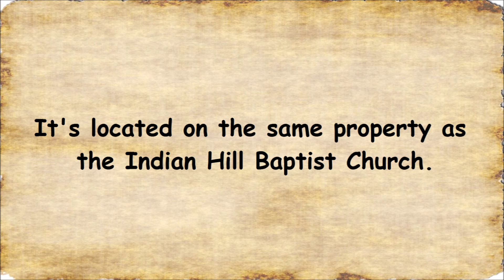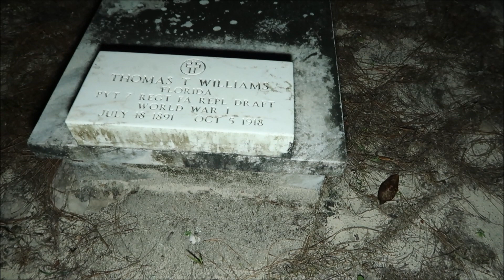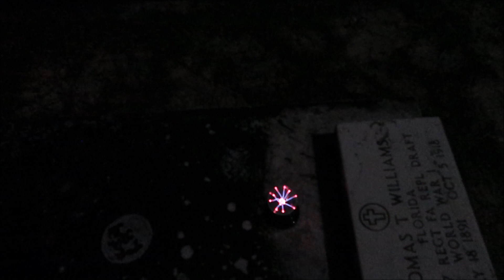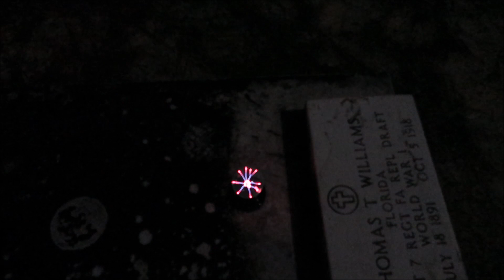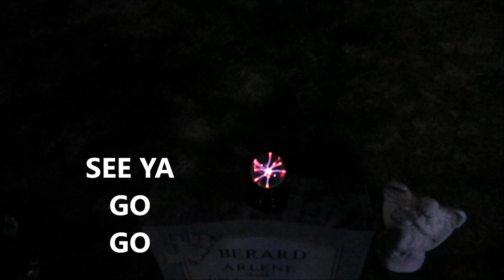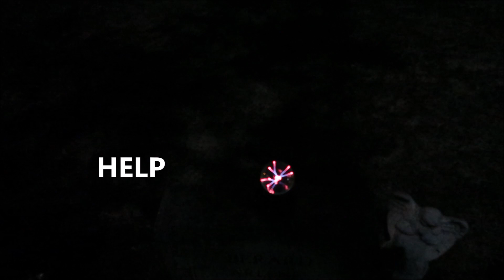WE TOLD SPIRITS TO GO INTO THE LIGHT, YOU WILL NEVER BELIEVE WHAT HAPPENED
TONIGHT I TOOK ANGIE THE GREEN EYED ANGEL AND JESSIE HISTORIES AND MYSTERIES TO A VERY CREEPY CEMETERY TO EXPLORE,  AND YOU WILL NEVER BELIEVE WHAT HAPPENED AND WHAT WE SAW... THEIR LINKS ARE BELOW